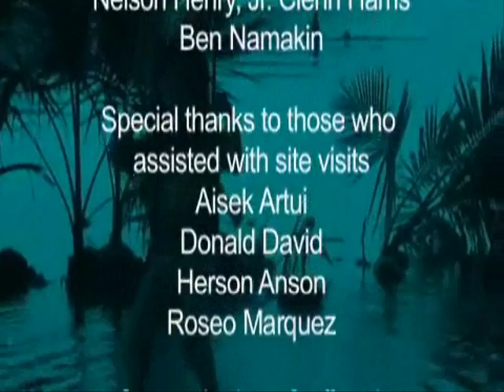Pohnpei, Micronesia - Experiences of Global Warming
Ben Namakin from Pohnpei, Micronesia documents the impacts of climate change on his island home in the North Pacific. Ben is a WWF Climate Witness